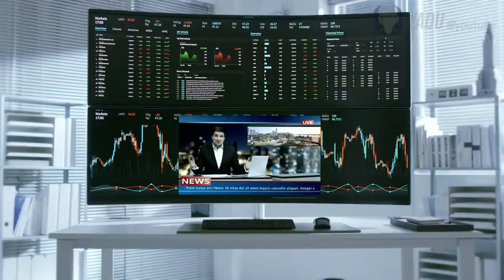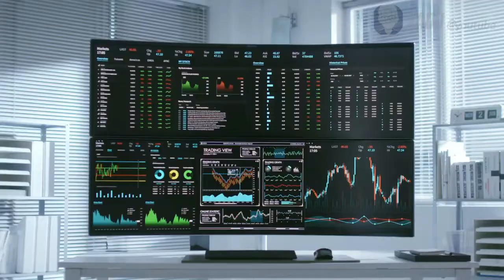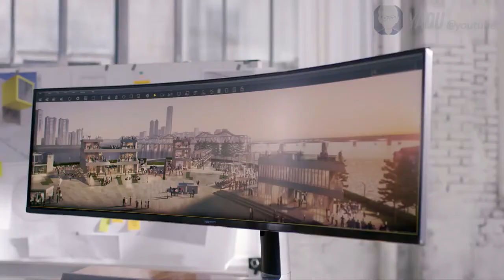Overkilled Ultra widest Gaming monitor From Samsung..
OMG!! 49 inch ultra widest monitor From Samsung | Latest 2018

🔴 🔵BEST WAY TO WATCH LATEST TECH NEWS AND GADGETS TECH TIPS RELATED VIDEOS NOW!

📢 📢 📢DO YOU WANT A FREE SHOUTOUT IN MY NEXT VIDEO LEAVE A RANDOM COMMENT DOWN👍👍👍👍